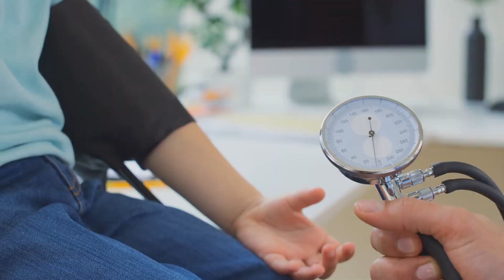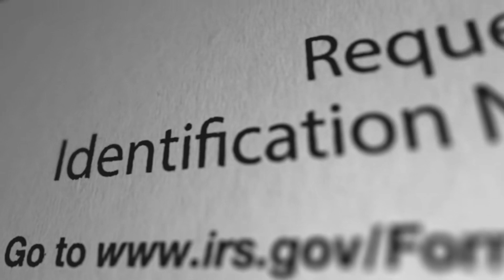[T1] Du Nhàn Đại Địa Chủ Audio Truyện FuLL | Chương 1 - 5 | Lạt Mễ Bất Thị Mễ Đô Thị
Truyện: DU NHÀN ĐẠI ĐỊA CHỦ Tập 1
Tác giả: Lạt Mễ Bất Thị Mễ
Thể loại: Đô Thị